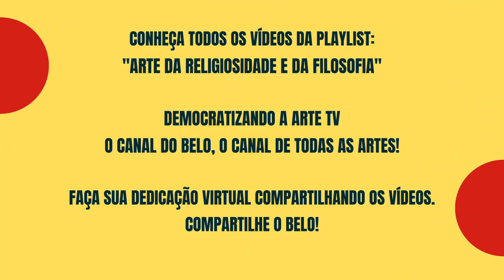Poema 6-”Até mesmo o Grande Plano de Deus tem início..”-Junho/21-Áudio 9-Ensinamento de Meishu-Sama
Áudio de Ensinamentos de Meishu-Sama do mês de Junho de 2021.

Poema 6
“Até mesmo o Grande Plano de Deus tem início a partir de um pequeno modelo”.
Fonte: O Pão Nosso de Cada Dia, vol. 1, pág. 28

Dê sua opinião!